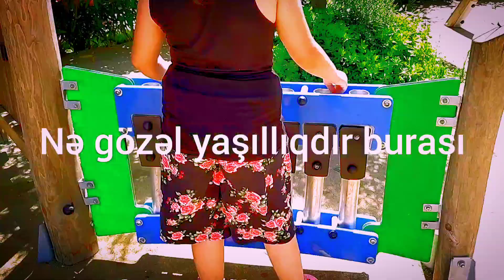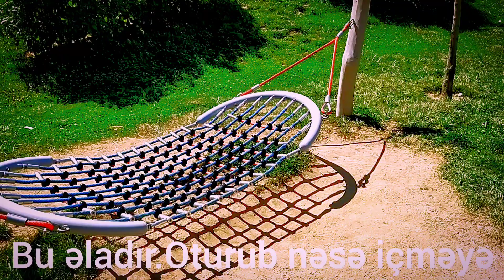MEŞƏ Parkı-Azərbaycanın ən gözəl parklarından biri.